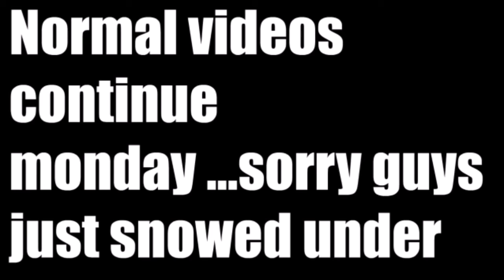I'm just snowed under at the moment...sorry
And remember guys have a good day, peace!!

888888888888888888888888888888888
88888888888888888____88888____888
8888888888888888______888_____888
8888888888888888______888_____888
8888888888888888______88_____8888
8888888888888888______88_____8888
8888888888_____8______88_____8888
8888___88______8______8_____88888
888_____8______8______8_____88888
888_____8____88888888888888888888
8_8_____8___88________________888
8_8_____8__88__________________88
8__888888_888_________888_______8
8_________88________8___________8
8____________8888888____________8
88_____________88_______________8
88_______________88_____________8
888_______________8___________888
88888_____________8__________8888
888888____________________8888888